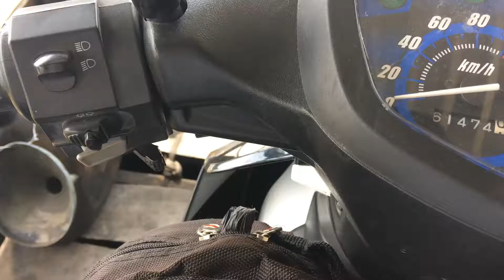Qua Đò Chợ P7